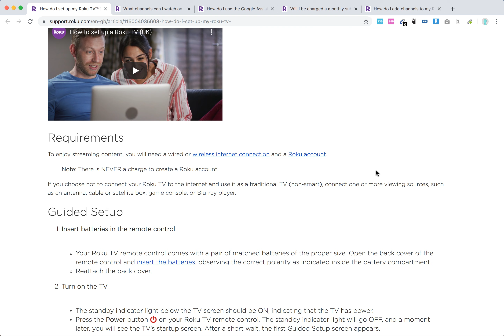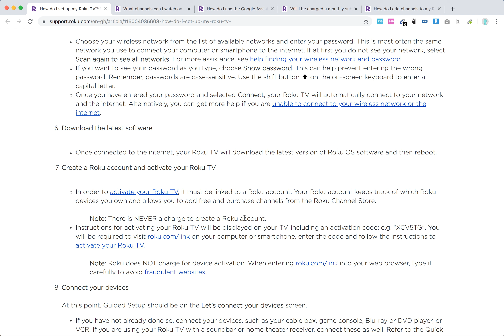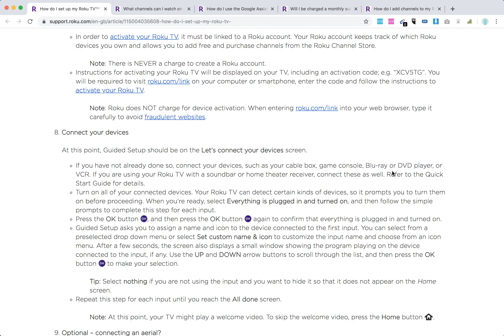How to SETUP ROKU TV?